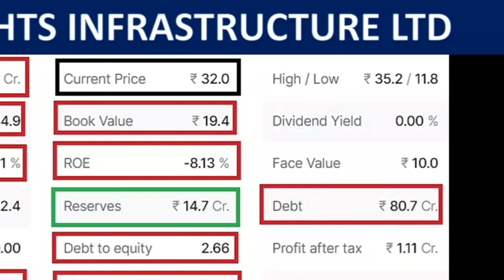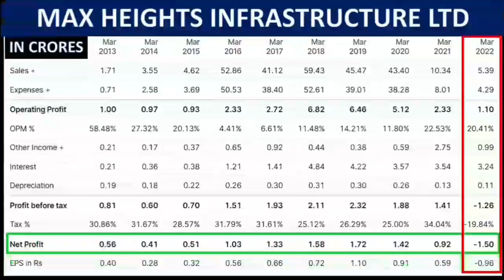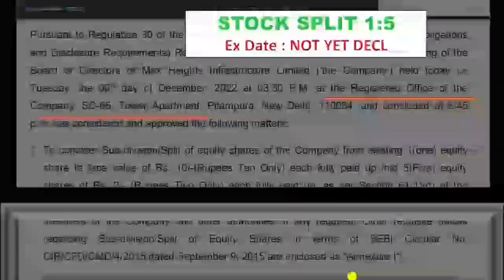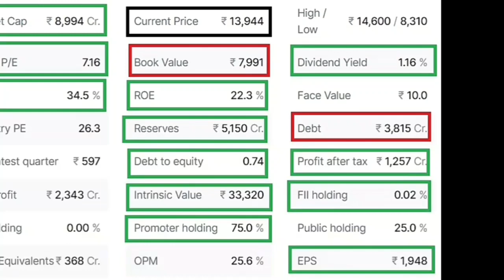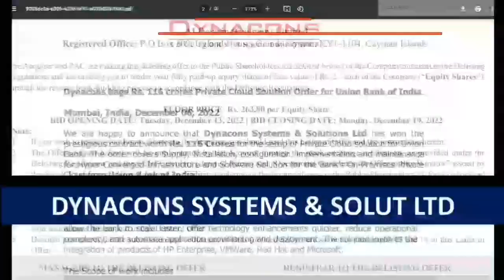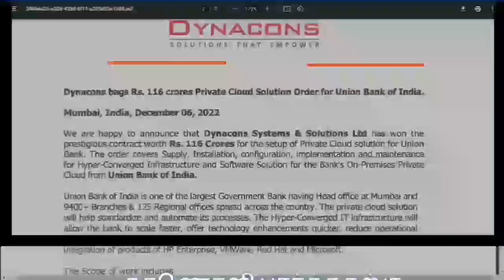ஸ்ப்ளிட் 1:5, பைபாக் தரும் பங்குகள் பற்றிய செய்தி, பங்கு சந்தை செய்திகள், share news tamil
PANGU SANTHAI
PANGU SANDHAI